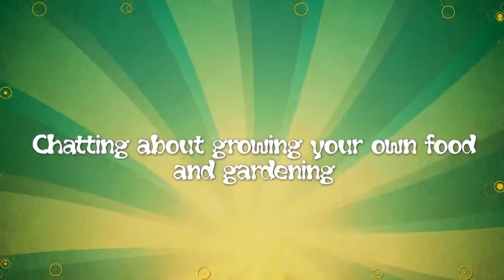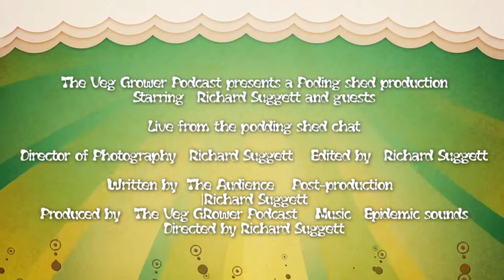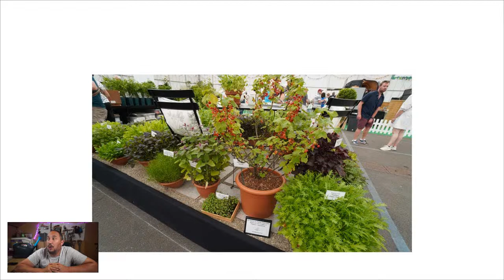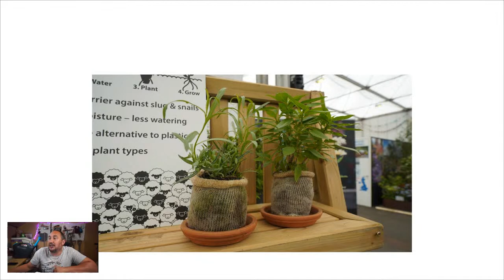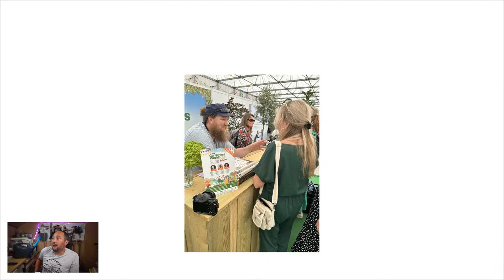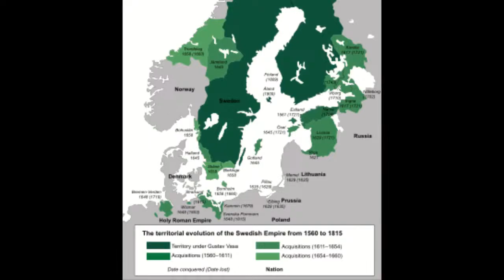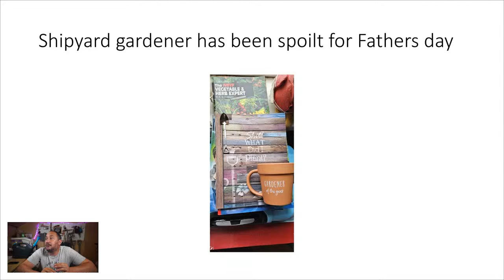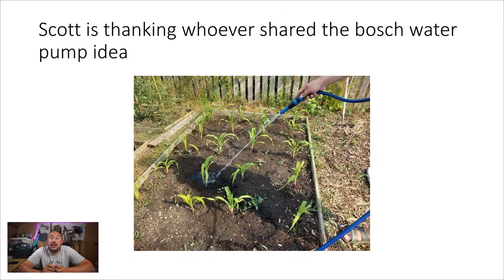Water Wisdom: Mastering Efficient Watering and Rainwater Harvesting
In this exciting segment of our live stream, we dive into the world of efficient watering techniques to help you achieve a thriving garden while conserving water. Join us as we present a comprehensive step-by-step grow along guide, where you'll learn the best practices for watering your plants during the hot summer months.

Our expert horticulturist will walk you through the essential tips and tricks to ensure your plants receive the right amount of water without wasting a drop. From watering schedules and techniques to selecting the appropriate watering tools, you'll gain invaluable insights to maximize your garden's health and beauty while being mindful of water conservation.

Follow along with our instructional video, where you'll witness practical demonstrations and expert advice in action. Whether you're a novice gardener or a seasoned plant enthusiast, this grow along guide is designed to equip you with the knowledge and skills needed to optimize your watering practices and achieve outstanding results in your garden.

Get ready to embark on a water-saving journey as we unlock the secrets of efficient watering. Join us for this empowering grow along experience and watch your garden flourish while making a positive impact on the environment.